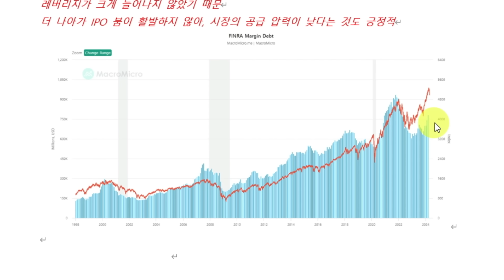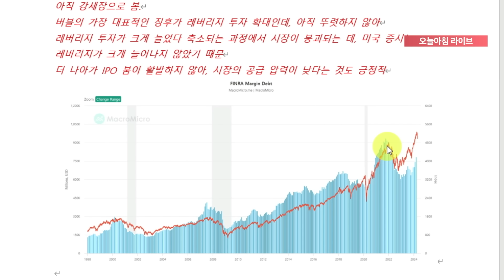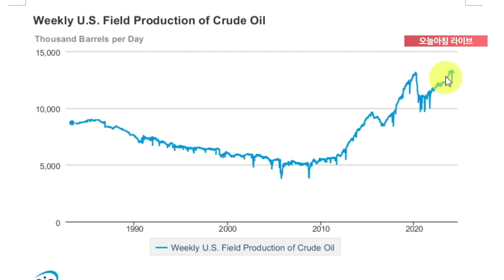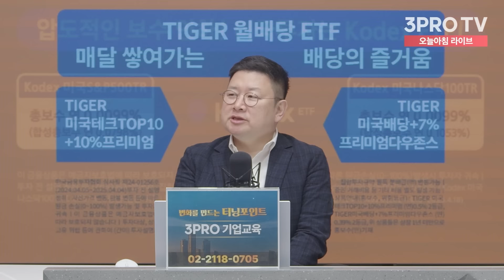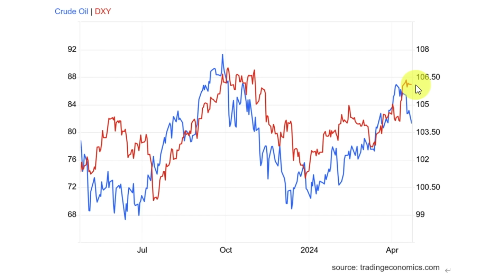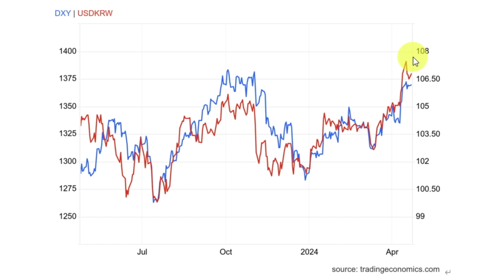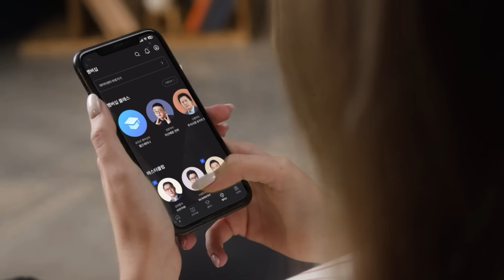유가 인상, 앞으로 쉽지 않아.. 왜? f. 프리즘투자자문 홍춘욱 대표 [인뎁스 60]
- 뉴스룸

[06:00-07:15] 월스트리트 모닝브리핑 (월가 뉴스레터, 글로벌 인터뷰)
[07:15-09:00] 오늘아침 라이브 (뉴스3, 마켓 인사이드, 인뎁스60)
[09:00-10:00] 오프닝벨 라이브
[10:00-11:00] 맞동산 (부동산)
[15:20-16:30] 클로징벨 라이브
[16:30-17:10] 뉴스룸
[17:10-18:00] 박근형의 데일리 힌트
[18:00-19:00] 퇴근길 라이브
[19:00-21:00] 언더스탠딩